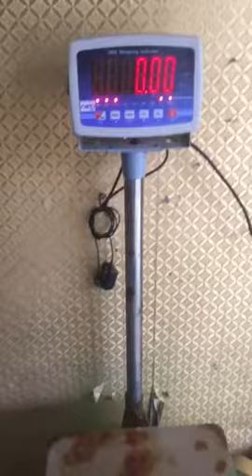Cua Hoàng Đế Alaska 3,7kg tại Lộc Biển seafood 1423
Lộc Biển seafood chuyên hải sản tươi sống loại 1: Chọn từng con, ngon cả vỏ! Hotline 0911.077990